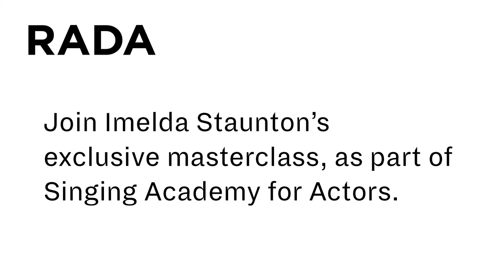Singing Academy for Actors with an exclusive masterclass with Imelda Staunton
“…that’s when I thought, oh my God, what is this other level you can go to emotionally and technically with this sound?”

At our recent RADATalks event, graduate Imelda Staunton talked about how the art of singing can help actors access another level of emotion – as she found when she first played Edith Piaf in the musical play Piaf.

Imelda will be sharing her expertise in an exclusive masterclass, as part of our Singing Academy for Actors short course.